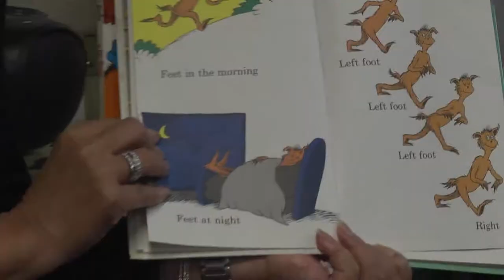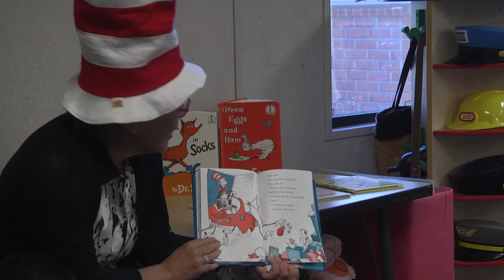Read Across America with Senator Carol Liu